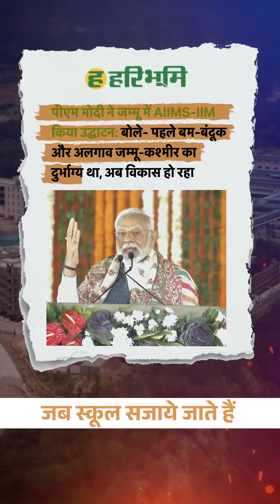Schools in Jammu & Kashmir | कभी जलाये जाते थे - आज सजाये जाते हैं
ये नया भारत है, नया भारत अपनी वर्तमान पीढ़ी को आधुनिक शिक्षा देने के लिए, ज्यादा से ज्यादा खर्च करता है। यहां जम्मू कश्मीर में ही करीब 50 नए डिग्री काॅलेज स्थापित किए जा चुके हैं। ऐसे 45 हजार से ज्यादा बच्चों का स्कूल में दाखिला कराया गया है और ये वो बच्चे जो पहले स्कूल नहीं जाते थे और मुझे खुशी है, इन स्कूलों का सबसे ज्यादा फायदा, हमारी बेटियों का हुआ है। आज वे घर के पास ही बेहतर शिक्षा हासिल कर पा रही हैं। एक वो दिन थे, जब स्कूल जलाये जाते थे, एक आज का दिन है, जब स्कूल सजाये जाते हैं।